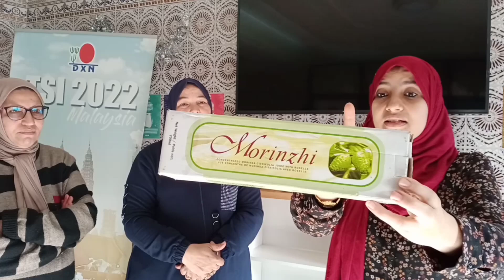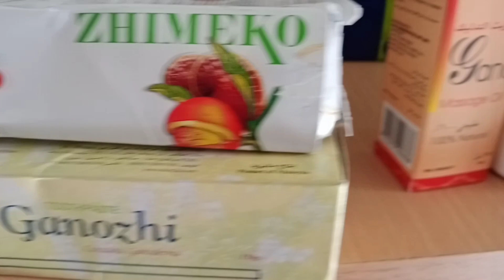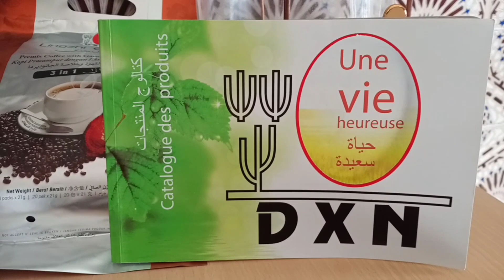مكملات غذائيه عاليه الجوده عن تجربه شخصيه 0661572497